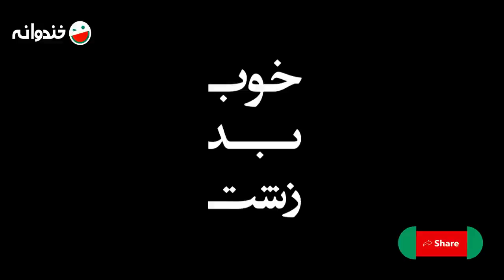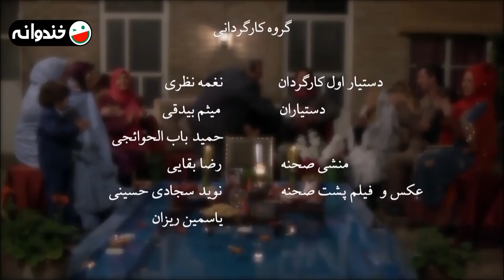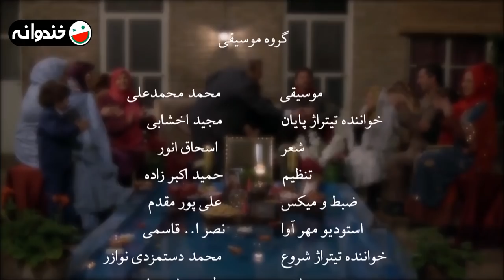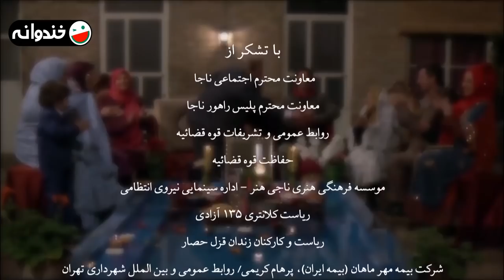سریال خوب، بد، زشت 🔷 ساخته منوچهر هادی با بازی امین حیایی 🔶 قسمت آخر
قسمت چهاردهم (قسمت آخر) سریال کمدی خوب، بد، زشت
با بازی امین حیایی، بهنوش بختیاری، مهدی سلوکی، بهاره رهنما و محمد کاسبی
به کارگردانی منوچهر هادی و با فیلمنامه بابک کایدان بر اساس طرحی از محسن کیایی

درباره سریال خوب، بد، زشت 👇🔶
بهادر شفیعی یک لات است که عاشق خانواده‌اش است اما هربار یک خرابکاری می‌کند. پدرش او را از خانه بیرون کرده و در زندان به سر می‌برد. او به شرط پابند آزاد می‌شود و باید تا یک ماه از محدوده مشخص بیرون نرود و هر روز ساعت ۱۲ ظهر خودش را به کلانتری معرفی کند. او عاشق یک خانم دکتر دندانپزشک می‌شود که در خیابان وقتی عده‌ای مزاحمش شده بودند، بهادر یک کتک حسابی بهشان زده. او در تلاش است تا خانواده‌اش را راضی کند برایش به خواستگاری بروند. او دارای سه خواهر به نام‌های بهاره، بهنوش و سوسن است و پدرش حسین‌آقا در آموزشگاه رانندگی کار می‌کند و صاحب آبرو و اعتبار هستند. بهادر با کمک دایی‌اش که از لاتهای قدیمی تهران بوده در پی جلب رضایت خانواده قدم برمی‌دارد.

ژانر کمدی
1393 محصول سال

عوامل سریال خوب، بد، زشت 👇🔷

بازیگران:
امین حیایی
بهاره رهنما
بهنوش بختیاری
حسین محب‌اهری
محمد کاسبی
ساقی زینتی
مهدی سلوکی
سوسن پرور
سیروس همتی
نیلوفر خوش‌خلق
شهین تسلیمی
صدیقه کیانفر
سیاوش مفیدی

نویسنده:
بابک کایدان

بر اساس طرحی از:
محسن کیایی

About The Good, The Bad, The Ugly Series: 👇🔶

Bahador Shafiee is a villain who loves his family but commits a vandalism every time. His father kicked him out of the house and he is in prison. He will be released on bail and must not leave the specified area for a month and report to the police station every day at 12 noon. He falls in love with a dentist. He is trying to convince his family to agree to his marriage. He has three sisters named Bahareh, Behnoosh and Susan, and his father, Hossein Agha, works in a driving school and has a reputation. Bahador, with the help of his uncle, who is an old villain of Tehran, seeks the family's satisfaction.

Cast:
Amin Hayayi
Bahareh Rahnama
Behnoosh Bakhtiari
Hossein Mohebahari
Mohammad Kasebi
Saghi Zinati
Mehdi Solouki
Susan Parvar
Siroos Hemmati
Niloofar Khosh Kholgh
Shahin Taslimi
Sedighe Kianfar
Siavash Mofidi

Director:
Manoochehr Hadi